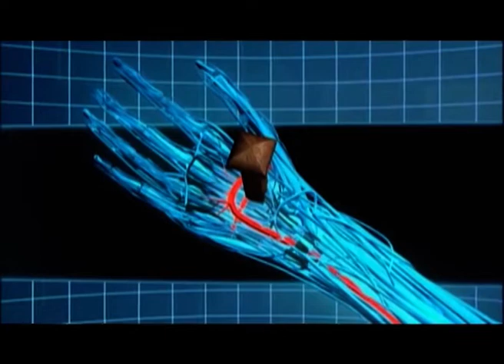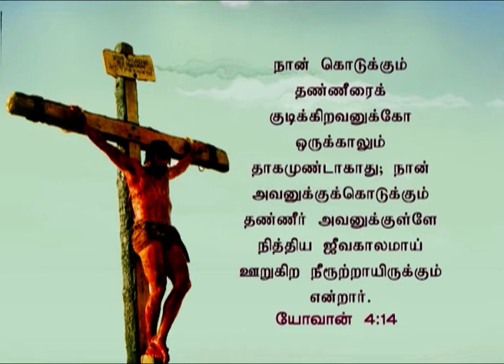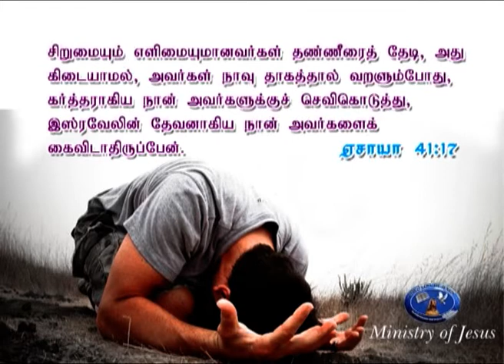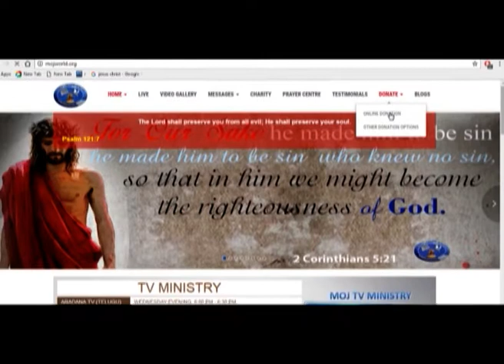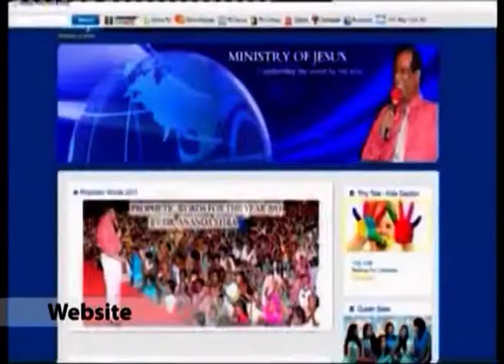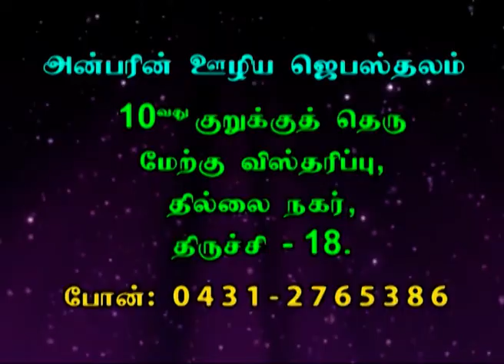ஏலீ! ஏலீ! லாமா சபக்தானிஎன் தேவனே! என் தேவனே! ஏன் என்னைக் கைவிட்டீர் என்று அர்த்தமாம்.(Tamil) Part 4